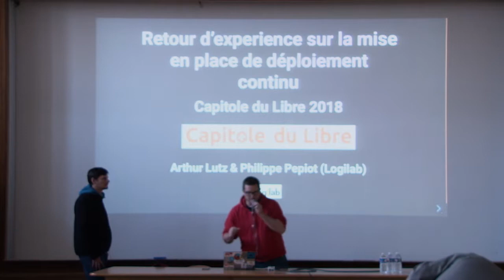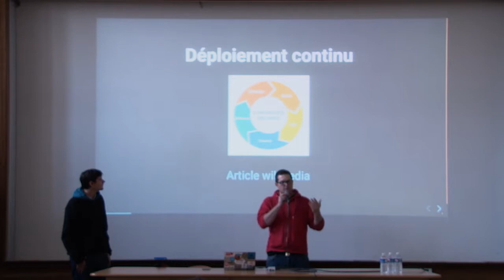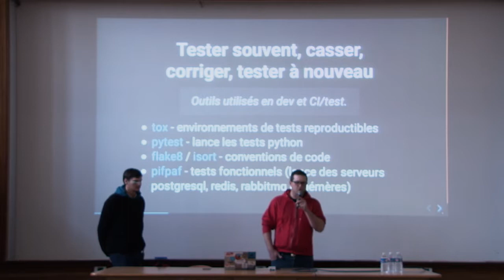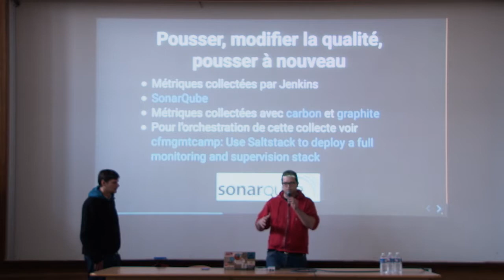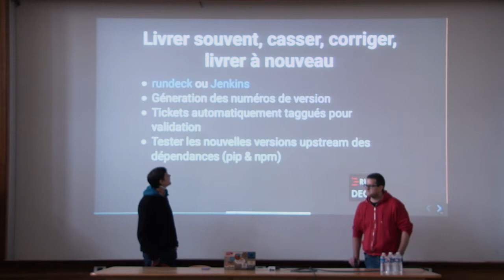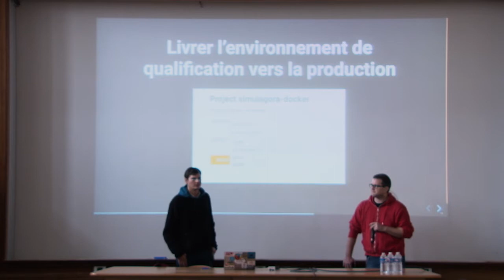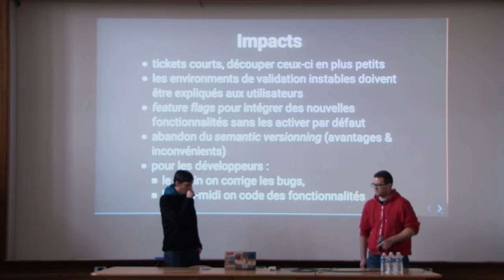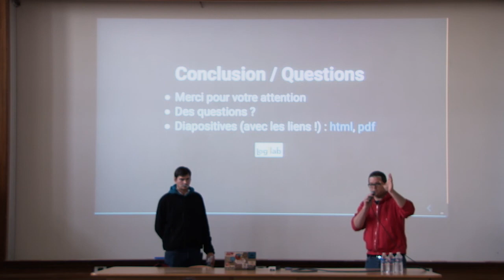Retour d’experience sur la mise en place de déploiement continu — Arthur Lutz, Philippe Pepiot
Comment effectuer une transition d'un modèle de livraison periodique à un déploiement continu.

Retour d’expérience sur deux projets web.

* changement d'infrastructure, par exemple utilisation de docker, docker-compose, saltstack
* outillage pour les collecte d'erreurs : sentry, centralisation des logs
* outillage pour le DX (Developer Experience) : inner source avec vagrant et docker-compose
* outillage d’intégration continue et de revue : jenkins, mercurial
* outillage de collecte de supervision et métriques : sensu, graphite, grafana et saltstack
* intégration dans un environnement cloud (AWS)
* gestion du changement au sein des équipe de développement et des habitudes du client